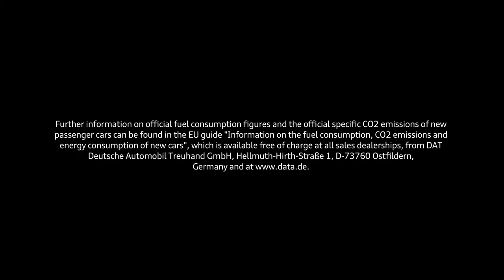2019 NEW Audi TT Facelift - A New Level of Compact Sports Car